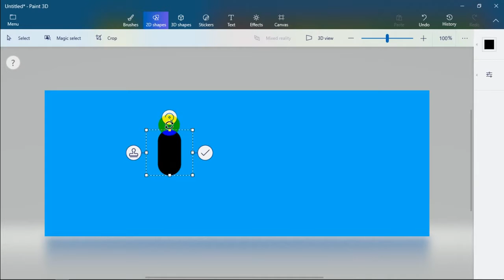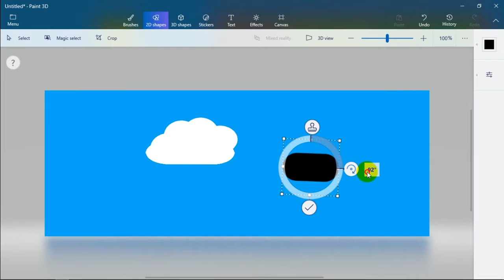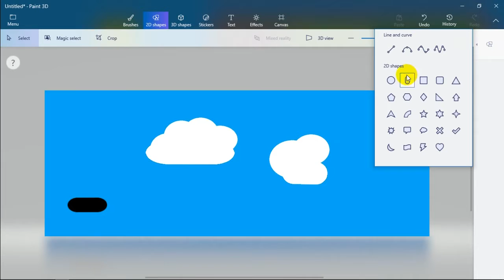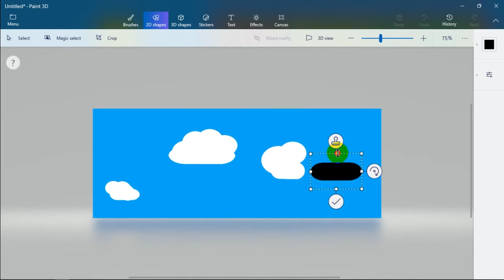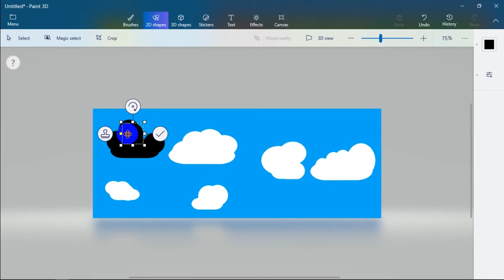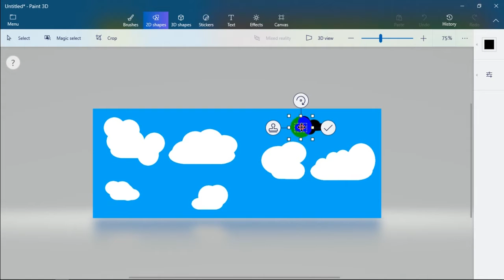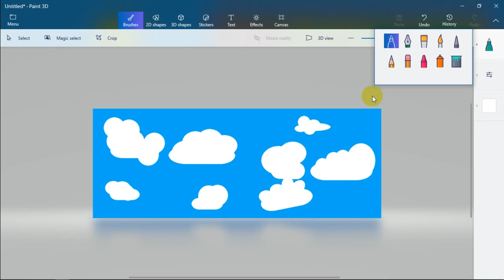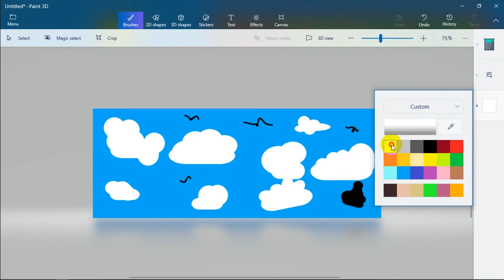create clouds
using paint 3D we will be experimenting with the tools and 2d shapes to create clouds Socials: